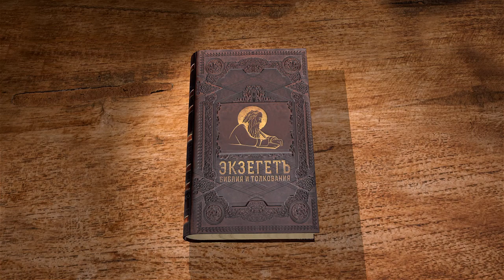Псалтирь. Псалом 85. Протоиерей Олег Стеняев. Библия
Псалом 85, также читающийся на 9-м часе. Это молитва Давида о спасении. Давид исповедует благость и милосердие Божие и молится об избавлении от скорби. Славя Бога, Давид предсказывает, что все народы будут служить Богу. Затем Давид повторяет молитву об избавлении от гордых безбожников. Какое знамение во благо сотворит Господь?